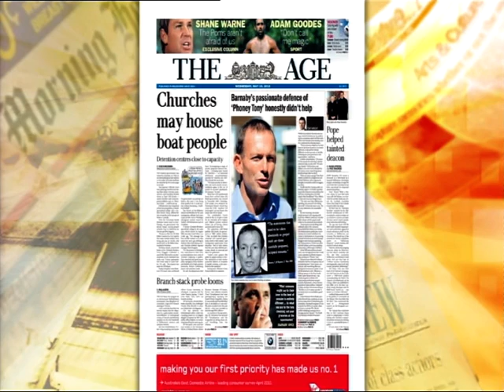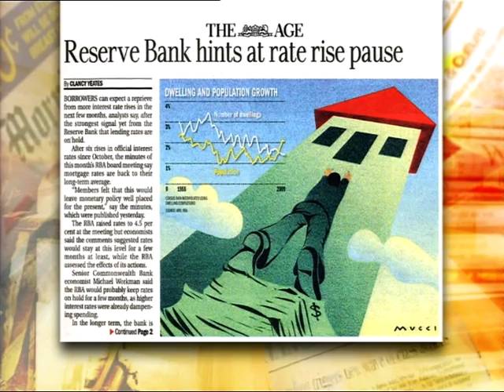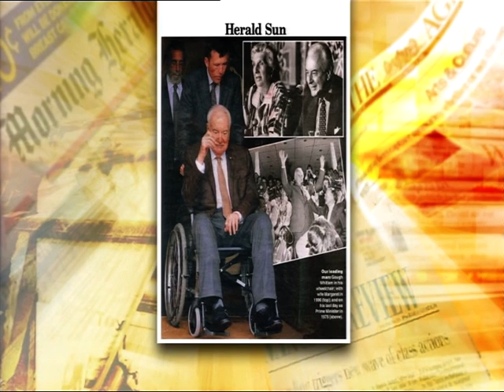news breakfast 19_5_10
Melbourne based Andrew Pegler is a leading plain English editor and writer. He has written speeches for Victorian Premier John Brumby and Minister Richard Wynne. He edited Monash Business Review for three years and is advertising course-coordinator at Monash University's Caulfield campus. He is an opinion writer for The Age newspaper in Melbourne, creator and writer of satirical journal The Bugle and has written two books—John Howard's Little Book of Truths (2004) and The Bugles Dicktionary (2005). He co-hosts The Conversation Hour on 774 ABC radio Melbourne and presents a look at the papers segment on News Breakfast on ABC TV